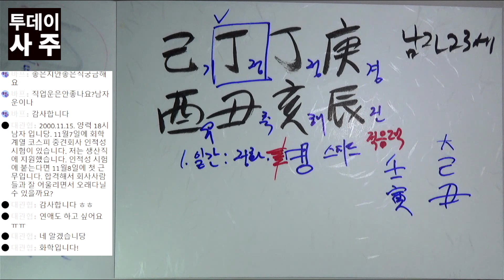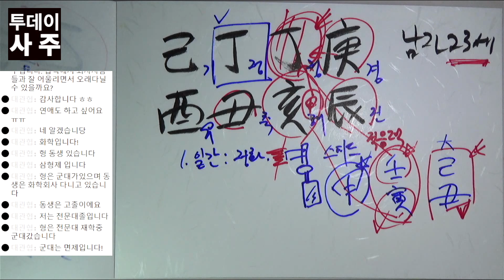취준생인데요. 합격운이 궁금해요!!!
투데이 사주 세번째 라이브를 진행하였습니다. 라방에 참여해주신 모든 분들께 감사드립니다.